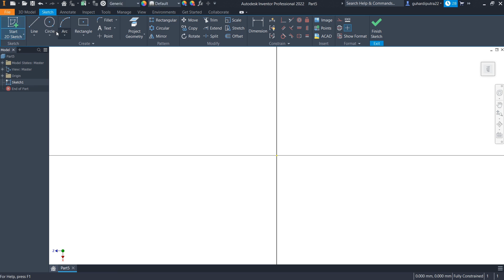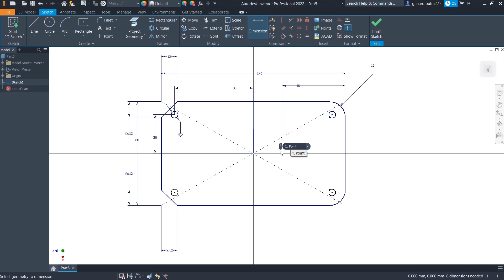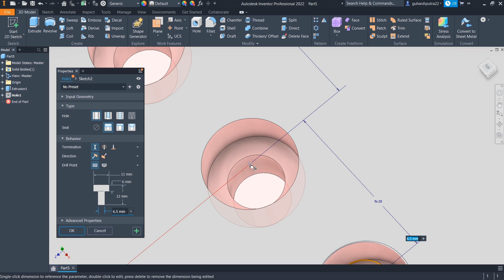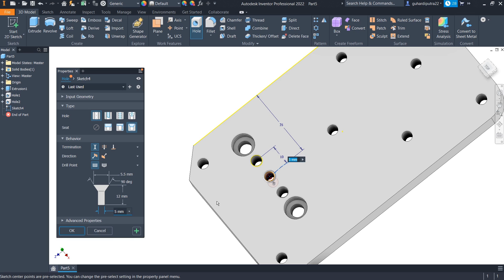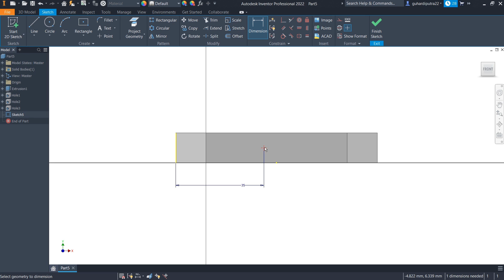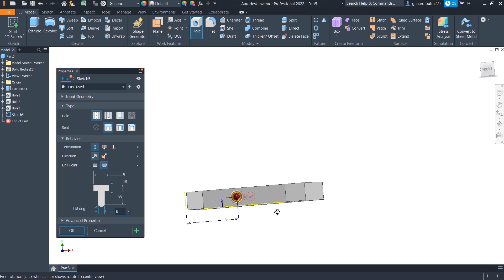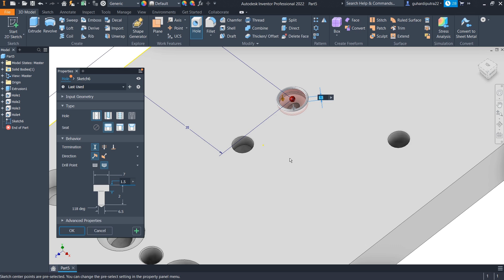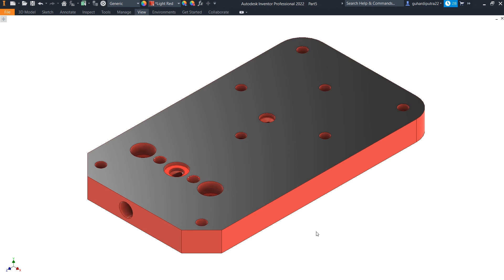Horizontal Stirling Engine Design - Part 1 Base | Autodesk Inventor Tutorial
Latihan mendesain horizonal stirling engine
berikut ini dimulai dari part 1 yaitu base

Dukung terus channel     @GuhardiDesign    agar kita semangat  dan bisa produktif membuat konten - konten seputar desain khususnya autodesk inventor tutorial.